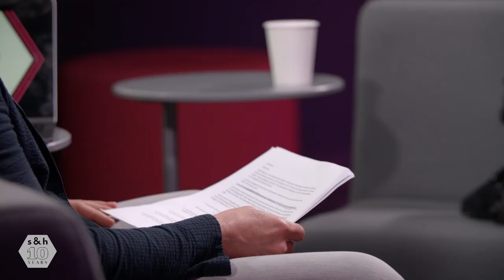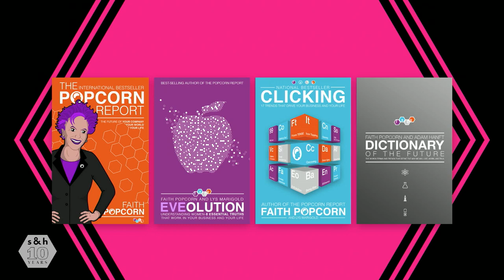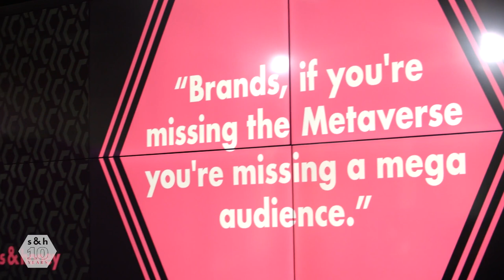Faith Popcorn Fireside Chat with Sparks & Honey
Noted futurist, Faith Popcorn joins the sparks & honey studio to discuss the art and science of forecasting.

Everyone wants to predict the future, but few people have done so as successfully as Faith Popcorn. In this briefing, we'll sit down with the well-known futurist, asking her about her foresight practice and what it means to live future-focused.